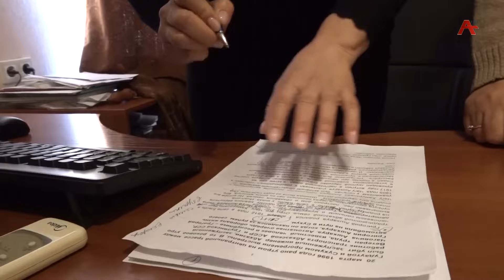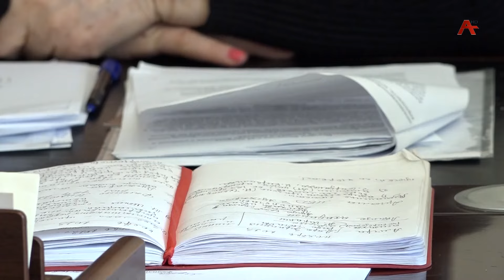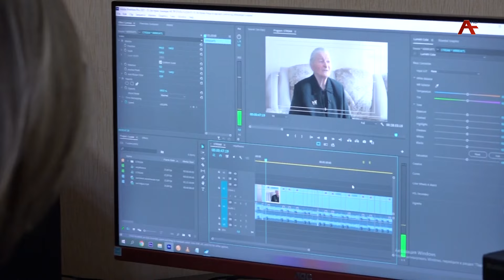Аекран ианаало Емма Адлеиҧҳа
Аҧсуа телехәаҧшра аҧхьатәи амҩаҧгаҩцәа иреиуоу,  арадиоеи ателехәаҧшреи русзуҩцәа ҳаҭырла иззыҟоу, анҭыҵгьы пату зқәу, Аҧсны зҽаҧсазтәыз ажурналист, Ахьӡ-Аҧша аорден  ахҧатәи  аҩаӡара занашьоу, Емма Адлеиҧҳа лиубилеи азгәалҭоит.